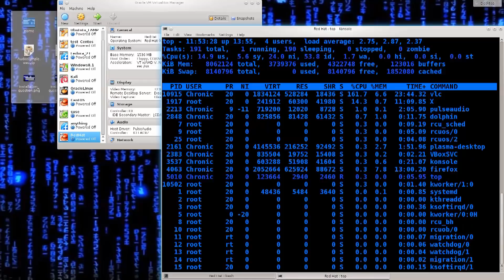Learn Red Hat Linux Episode #2: Why Learn Linux?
Get The Complete Linux Administration Course Bundle!

In this tutorial we will cover why it is important to learn how to use Linux. While it might not be the most popular OS for household PCs, the majority of tech and network infrastructure runs on Linux machines. Companies such as Google, Facebook, Amazon, and PayPal run on a Linux based distro. So, if you would like to get a job at any of the big tech companies, save maybe Microsoft, Linux administration skills are extremely valuable. Also, you have price. Linux is completely open source. This means that you can download and use almost any distro completely free of charge. Most Linux companies make their money selling support and enterprise level services. Most importantly, Linux is much more secure than Windows or Mac OS. The banking industry and major stock markets are powered by Linux machines.